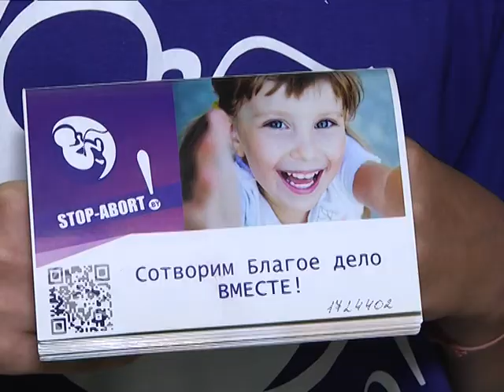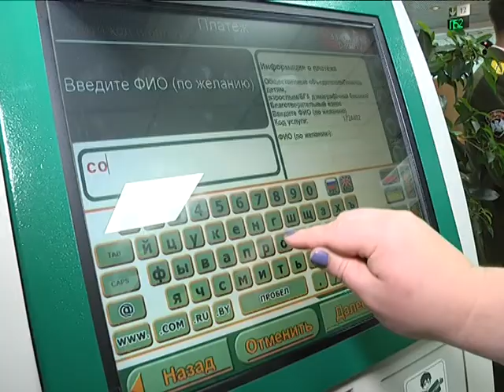2017-07-26 г. Брест. Акция «Сотворим благое дело вместе». Новости на Буг-ТВ.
Каждое благое дело найдет своё сердце, в этом убеждены герои нашего следующего материала. Сегодня в Бресте состоялась благотворительная акция «Сотворим благое дело вместе», организаторами которой выступили белорусское общественное объединение демографической безопасности, Брестское областное отделение «Беларусбанка» и администрация Ленинского района города. Цель инициативы – привлечение молодежи к благотворительной деятельности, а также разъяснительная работа с населением о добровольных пожертвованиях.